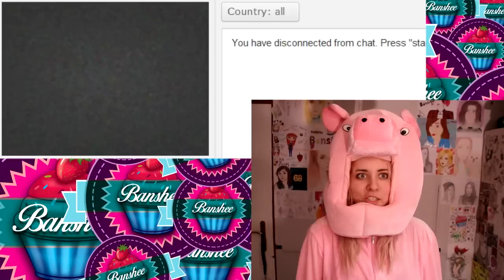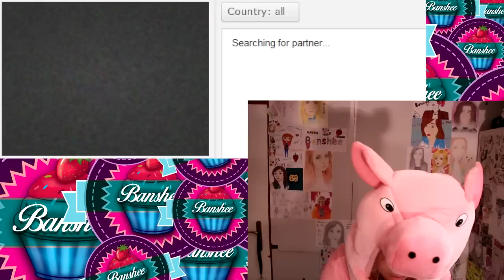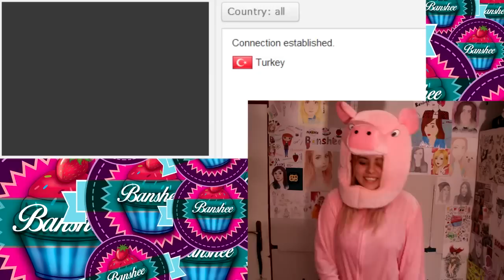ŚWINKA TROLLUJE NA OMEGLE!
Haha mój pierwszy tego typu film - wstydziłam się strasznie! haha
*** rozwiń
♥ Jeśli chcesz mi coś wysłać: ♥

Zuzanna Borucka
Skr. poczt. 7
ul.Powstańców Wielkopolskich 1
64-830 Margonin